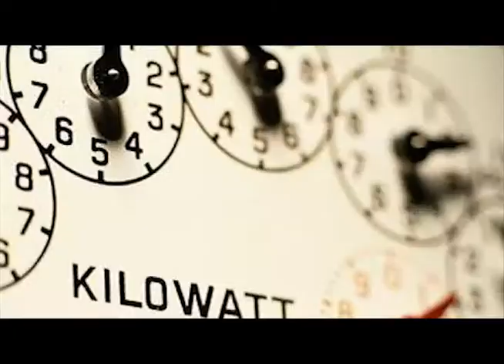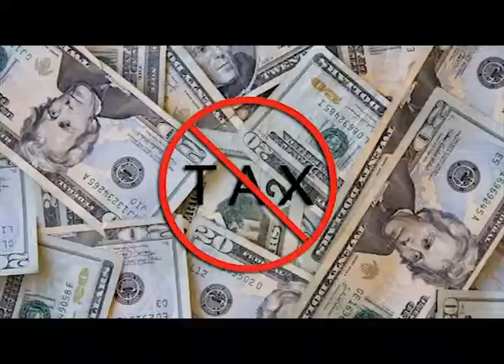First Wind Optimistic, Expects to Expand Thanks to the PTC Extension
First Wind Optimistic, Expects to Expand Thanks to the PTC Extension from The Daily Energy Report. Like this? Watch the latest episode of The Daily Energy Report on Blip!

011513 ? Tuesday First Wind Optimistic, Expects to Expand Thanks to the PTC Extension The late announcement of the PTC extension has already caused a significant decline in 2013 for the wind sector. However, one wind developer has high hopes for 2013. First Wind, which already operates 980 megawatts (MW) of wind projects in six states, says it expects to add up to 50% to its portfolio in 2013, thanks to the PTC extension. The company is optimistic because some of their projects are already in its advanced stages and PTCapos;s eventual extension provided "enough certainty" for the company to move forward with those near-ready projects to final permitting and design stages. Greece Approves Second Renewable Energy Tax Hike in Five Months Greece has approved higher renewable-power taxes for consumers, backing a second increase in five months to boost funds at market operator Lagie SA. The levy will recompense Lagie for guaranteeing fixed power prices to clean-energy producers. Customers will now pay 9.53 euros a megawatt-hour under the tax changes, up from the 8.74-euro charge applied on Aug. 1. The difference between the feed-in tariffs and the prices charged to consumers has resulted in a deficit of about 280 million euros. The Energy Ministry is aiming to erase that gap by the end of 2014. Grid Delays Causes Risks to Scotland?s Offshore Renewable Projects Scotlandapos;s proposed offshore tidal, wave and wind power plants face risks from delays in building links to transfer electricity between the nationapos;s islands and the mainland, according to renewable energy developers. More than two-thirds of wave and tidal energy developments are dependent on the new links to deliver electricity from Orkney, Shetland and the Western Isles to the Scottish mainland. Scottish Hydro Electric Transmission said that links to the Orkney and Shetland Islands won?t be come into fruition until 2018 because of challenges including planning approval, land acquisition and delivery of subsea cables. Saudi Arabia Moves to Expand Solar Development, Invests in Utility ACWA Power Saudi Arabian sovereign wealth fund Sanabil and the nationapos;s pension agency acquired 19 percent of ACWA Power International, a company that invests in power and water projects in the region. Riyadh-based ACWA issued 89.5 million new shares to Sanabil and the Saudi Public Pension Agency, each of which will have a seat on ACWA?s board of directors. The transaction will give Sanabil and the pension agency stakes of 13.7 percent and 5.7 percent, respectively. Founded in 2008, ACWA has a power generation capacity of 13,000 megawatts and produces 2.37 million cubic meters a day of desalinated water. It operates five power plants in Saudi Arabia, and was qualified to tender for projects in countries including Kuwait, Egypt and Turkey.